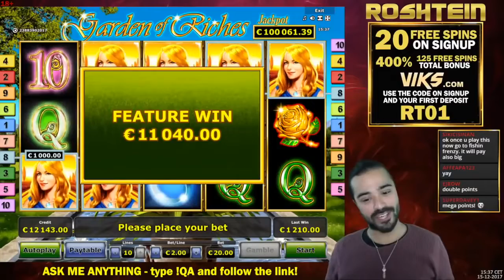Code Bonus Winamax 2022 ® Новая Стратегия На Игру Кристалл 2022 Бонус На 1Xbet 2022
💲BONUS💲 LINKS in COMMENT 🎰 👇🍒

 Comment avoir les 100 euros de bonus sur winamax.

Comment avoir les 100 euros de bonus winamax en 2022.